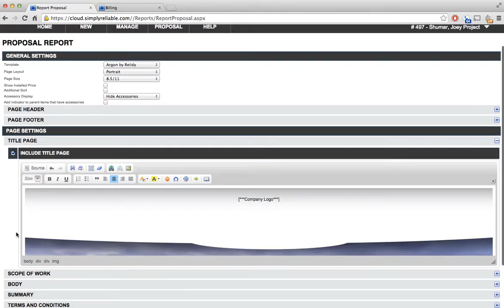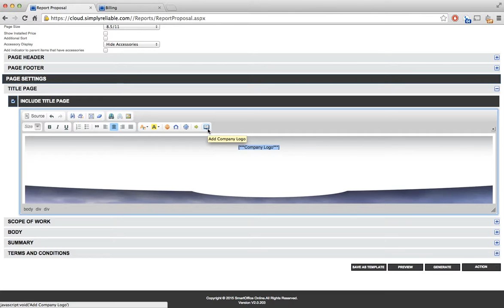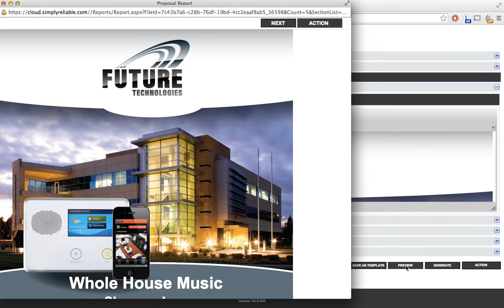Update logo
Here we demonstrate how to update your logo on the proposal title page.